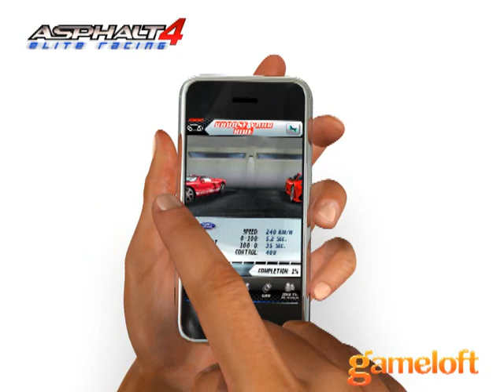Asphalt 4: Elite Racing iPhone/iPod touch trailer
Here is the official demo video of Asphalt 4: Elite Racing for iPhone and iPod touch by Gameloft.

This is the first real-time multiplayer game on iPhone!
other amazing features:

- 28 licensed rides from the world's most prestigious manufacturers: Ferrari, Bugatti, Aston Martin, Chevrolet Corvette, and more.

- Use your phone as a steering wheel thanks to the accelerometer controls!

- The best 3D graphics available on iPhone.

- Hours of high-speed entertainment: 5 racing modes, 9 cities such as New York, Shanghai, Dubai, and Paris.

Can you become the ultimate VIP of urban racing?